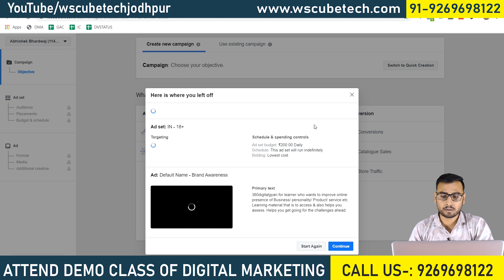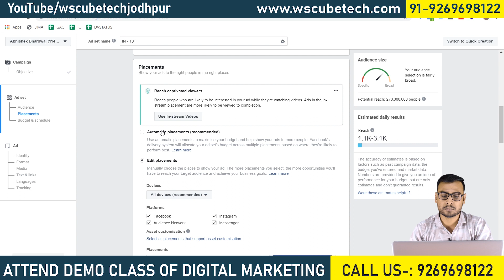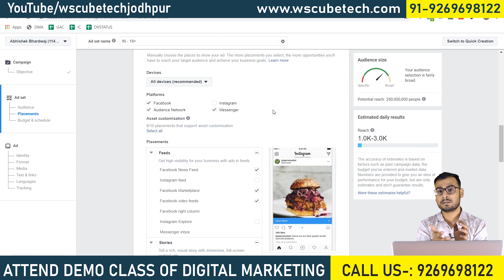Asset Customization in Facebook Ads | Facebook Ads tips | (in Hindi)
In this video, We are explaining about Asset Customization in Facebook Ads | Facebook Ads tips | (in Hindi).Please do watch the complete video for in-depth information.